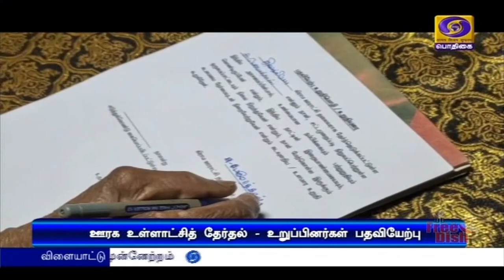ஊரக உள்ளாட்சி பிரதிநிதிகள் பதவியேற்புPodhigaiTamilNews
தமிழகத்தில் ஒன்பது மாவட்ட ஊரக உள்ளாட்சித் தேர்தல்களில் வெற்றி பெற்ற பிரதிநிதிகள் இன்று பதவியேற்றனர்.